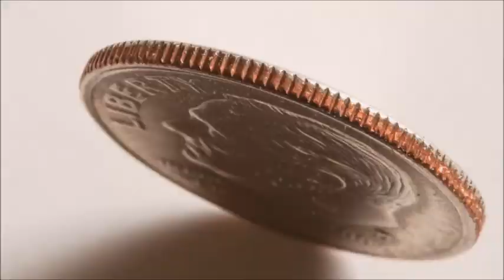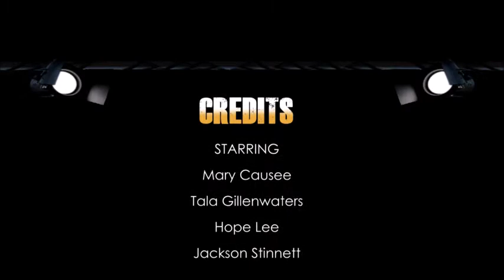Week 3 - 2019